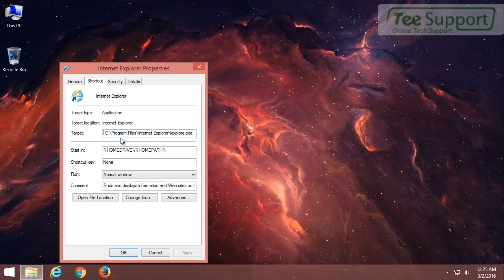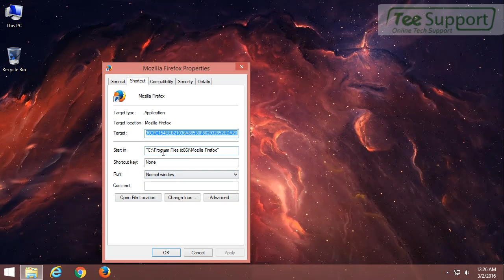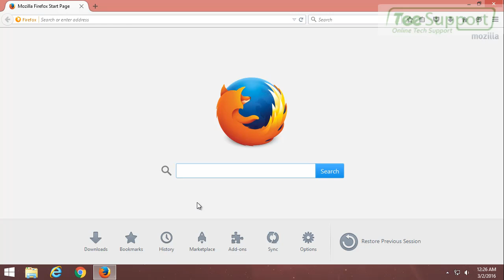Remove yousoftwaregd.com Pop-up Ads From Your PC (Removal Guide)